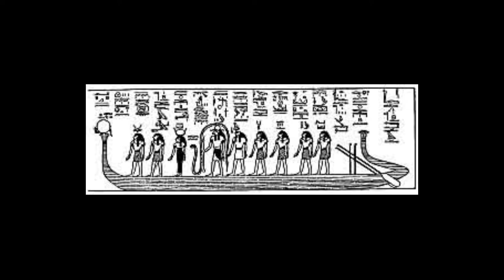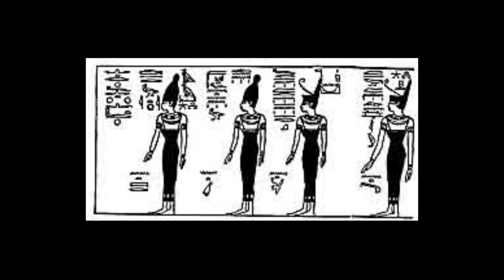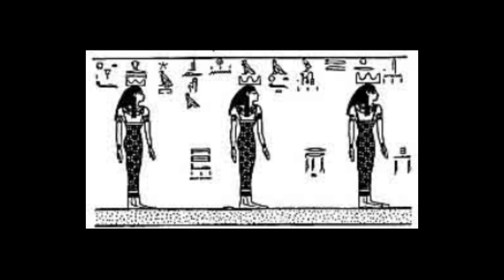Eleventh Division (Without Music Slideshow)